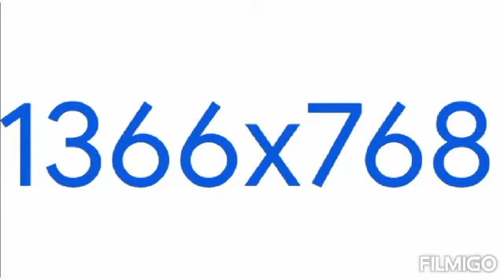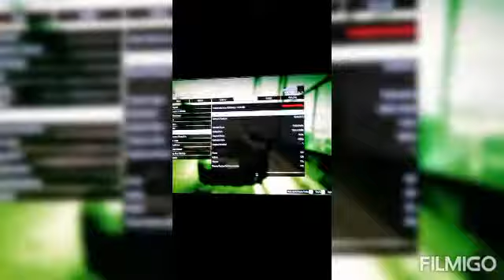GTA 5 Core2 Quad Q9400 Menyoo Mod teszt (1366x768 1920x1080)